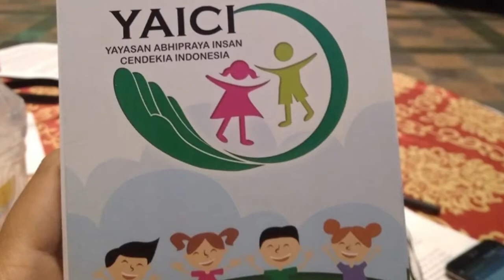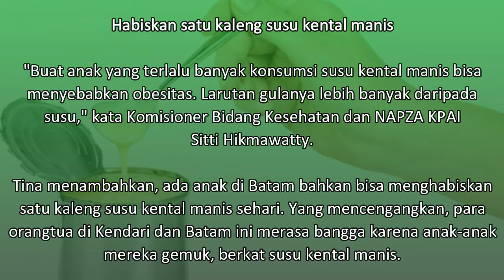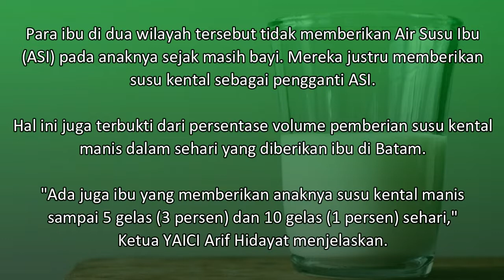Efek Buruk Minum Susu Kental Manis Setiap Hari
Efek Buruk Minum Susu Kental Manis Setiap Hari. Survei dari Yayasan Abhipraya Insan Cendekia Indonesia (YAICI) mengungkap bahwa, ibu di daerah Kendari, Sulawesi Tenggara dan Batam, Kepulauan Riau, memberikan anaknya susu kental manis setiap hari. Anak-anak tersebut minum susu kental manis layaknya susu bubuk, sebagai penambah gizi. Dalam konferensi pers di Kantor Komisi Perlindungan Anak Indonesia, Jakarta, Siti Zalikho Agustina dari YAICI menjelaskan efek buruk minum susu kental manis setiap hari yang dialami anak-anak di Kendari dan Batam. "Mereka (anak-anak) yang diberikan susu kental manis kebanyakan jadi gemuk. Lalu para ibu di sana menganggap anaknya yang gemuk itu ya sehat," ungkap Tina, sapaan akrabnya, ditulis Kamis (12/7/2018). (liputan6.com)